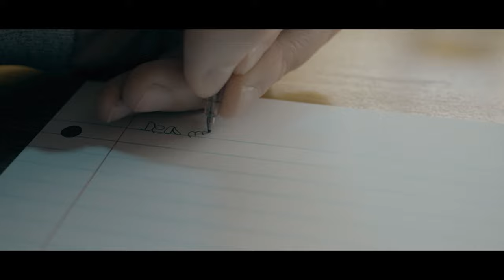FRAGMENTED - (A Short Drama/Horror film) [4K]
FRAGMENTED is a short drama/horror film made by StillShorts.

André Rodrigues

Starring
Inês Rodrigues
Margarida Oliveira
André Rodrigues

Special Thanks
Alexandre Rodrigues

Short film shot with Panasonic GH5.